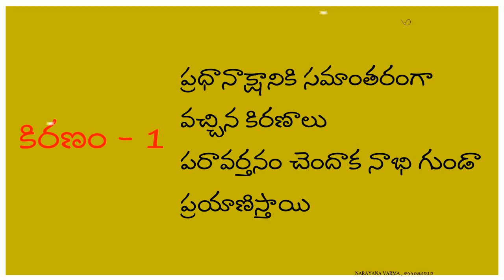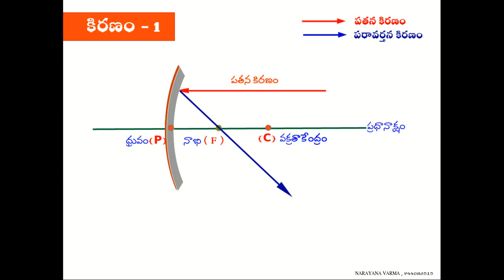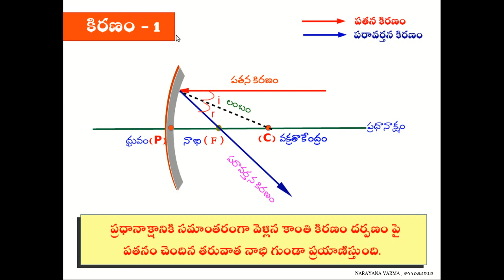Representation of Rays parallel to the principal axis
Learning Physics @ Narayana Varma